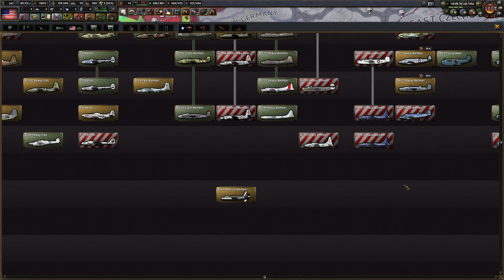BICE HOI4 - США ч.21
Hearts of Iron 4 v1.10.5  BlackICE mod v5.1.4